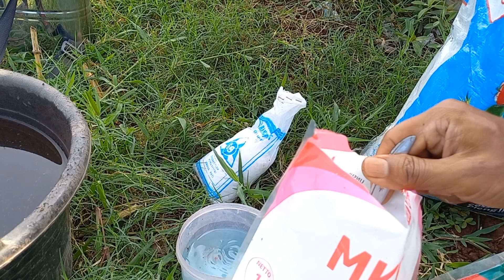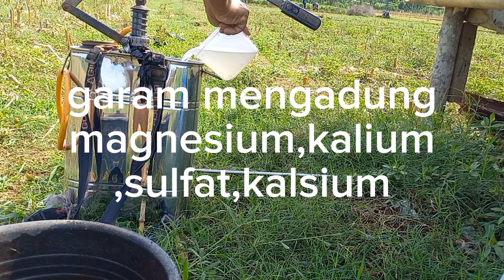pemupukan timun di fase pembuahan / generatif